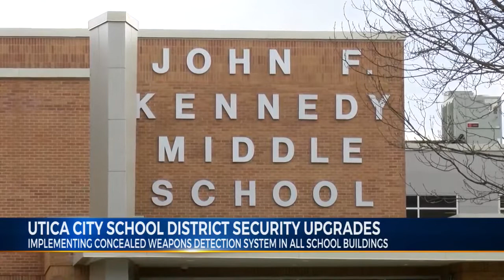Utica City School District Security Upgrades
The district is implementing concealed weapons detection system in all school buildings.